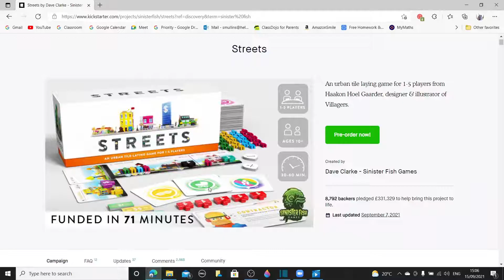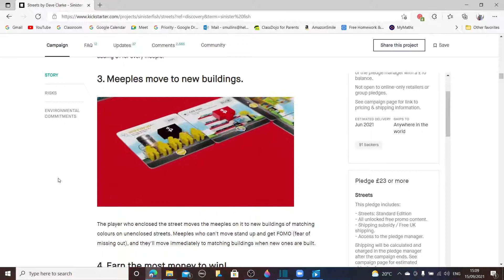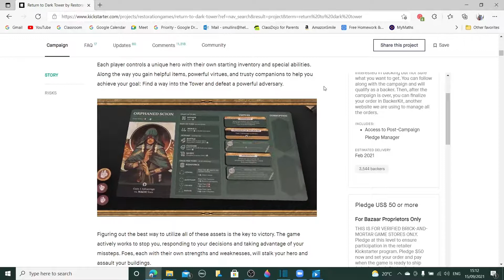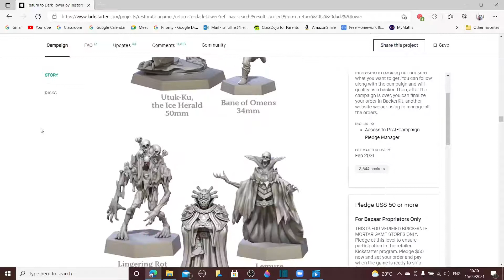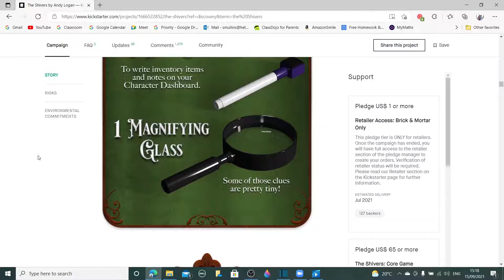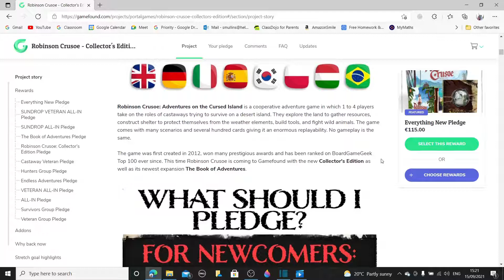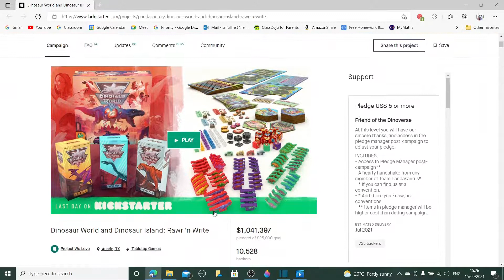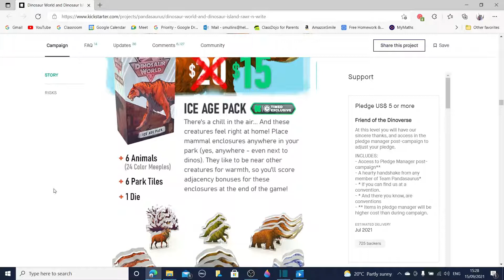Which 5 games in my crowdfunding backlog excite Chris the most?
It's another of Chris's Top 5 and, this week, we're talking about the games I'm waiting for that he's most excited to play!